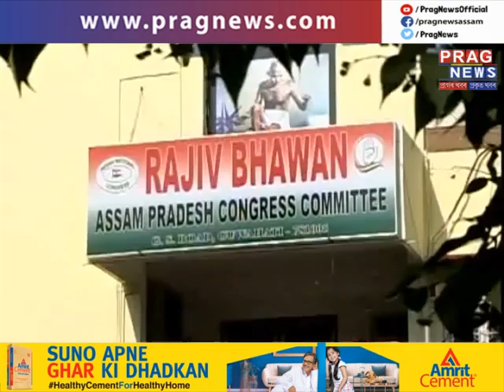Congress releases its remaining names for Lok sabha Elections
The four remaining constituencies that is Guwahati, Kokrajhar, Barpeta and Dhubri have finally got its Congress candidates who will be fighting against BJP for the upcoming Lok Sabha Elections.